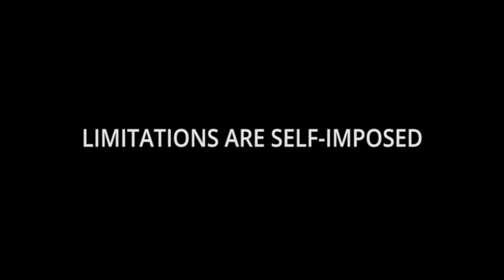Chris Ruden: Powerlifter Playing Bodybuilder For a Day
Throwing myself into something a bit different from my normal routine today. Got a good work out in with my buddy JP, who is 12 weeks out prepping for a competition. Definitely not used to the high reps but still got a great session!